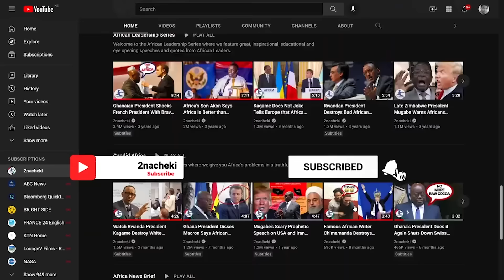South African President Does Water Challenge Congratulates Tyla for Grammy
South African Ramaphosa president participates in  Water Challenge and Congratulates Tyler for Grammy Win.